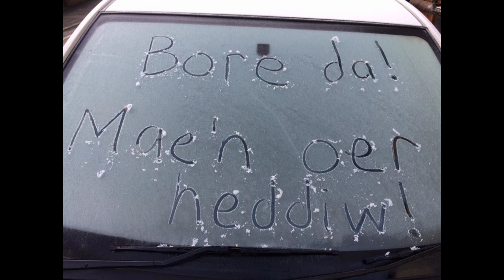Roach fishing on a brook. Angling conditions not ideal? Just go anyway! (Blog entry 709)